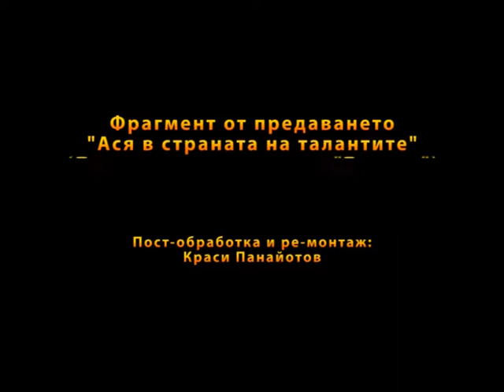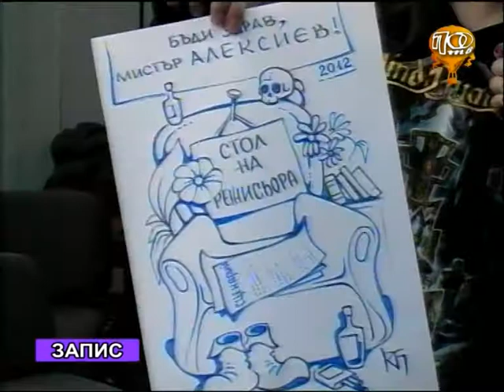KRASSIE PANAYOTOV(On Air)25-02-2012-fragment.mpg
Krassie Panayotov in the TV show "Asia in the land of talents" - "Trakia TV", Plovdiv, Bulgaria (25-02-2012)
Краси Панайотов в телевизионното шоу "Ася в страната на талантите" - телевизия "Тракия", Пловдив, България (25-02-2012)